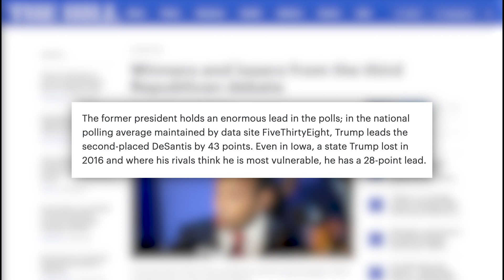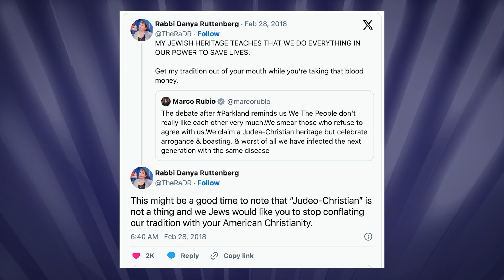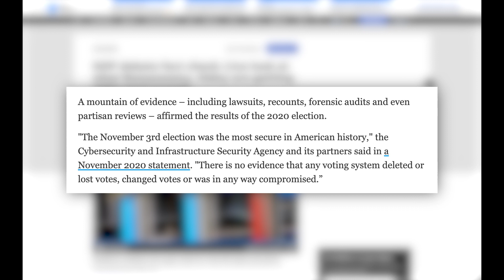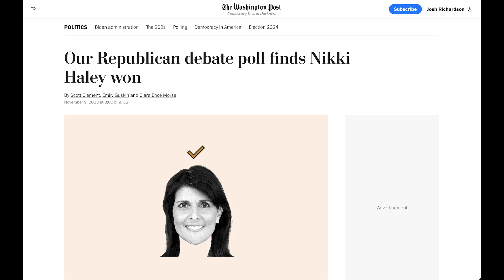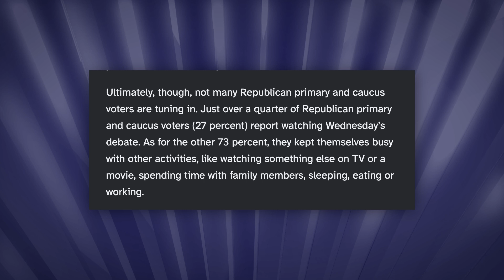Debate Recap: Christian Dominionism a LOSER, Haley a WINNER??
Today’s show recaps the 3rd republican presidential debate, which focused heavily on foreign policy, and highlighted Haley’s experience with it in the United Nations. Ramaswamy showed his whole troll ass in this one and the audience wasn’t having it. Scott talked like he was behind a pulpit. Desantis…was there. And Christie was far too reasonable and made way too much sense to ever gain the support of this modern GOP. Join me, won’t you? I promise I made this as quick and informative as possible. Here’s hoping only three of them show up for the next debate.

AClay is a writer of queer YA fiction and a scholar of Christian Fundamentalism and the New Testament. After living their entire childhood and adolescence in the evangelical bubble, they spent their young adulthood trying to figure out how to survive in the real world and their later adulthood going through the process of total deconstruction. Assigned Christian at Birth is an ever expanding collection of resources designed to ease the transition for others who are going through the process of leaving fundamentalist Christianity. They have a BA in Literature (American Literature) from Arizona State University and an MA in Literature (Women Writers of the American West with an emphasis in Gender Studies & Postcolonial Theory) from California State University Long Beach.